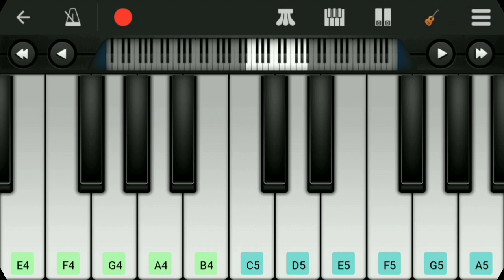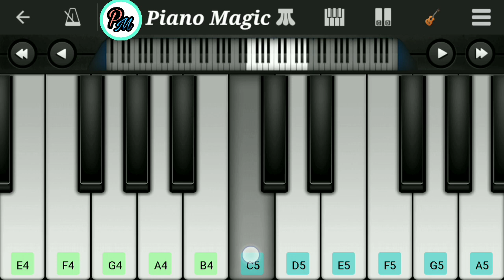AirTel Piano Tutorial (Ringtone) | Piano Magic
Here is we presenting Airtel tune on piano. Simple mobile piano tutorial.

The speed of this tutorial can be adjusted  If you want to learn piano in your mobile at Control speed Note ▶
✔️ The speed of this tutorial can be adjusted  If you want to learn piano in your mobile at Control speed in youtube player setting at bottom corner side.
✔️ We recommend "Perfect Piano" app is best for mobile.You can download it from any apps store.I have used "Perfect Piano" to make this tutorial.
✔️ You can suggest your favorite song to us. feedback and suggestions are appreciated.
Best Mobile Piano Apps:-
1. Perfect Piano
2. Walkband
3. ORG2021